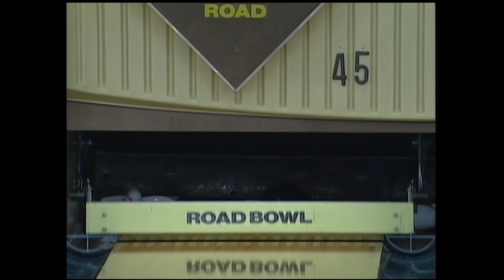2005年「第27回 関西オープン女子ボウリングトーナメント」決勝RR 第1G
今回は2005年「ロードボウル」で行われた「第27回 関西オープン女子ボウリングトーナメント」の　決勝ラウンドロビン 第1ゲームです。

リアン・バレット vs. 丹生愛子アマ